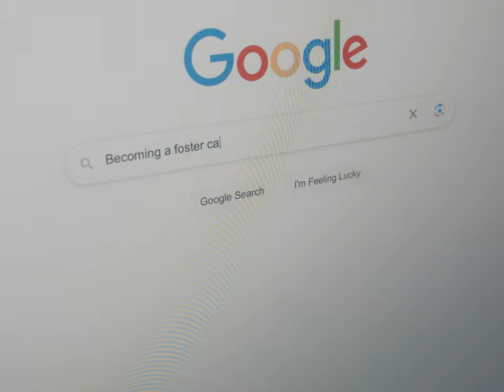Any Of Us | Herefordshire fostering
Any of us can foster and make a difference to a child or young person. That’s the message from the sixth film collaboration between over 80 councils and children’s trusts.

For more information on fostering, head to Types of fostering on the Herefordshire Council